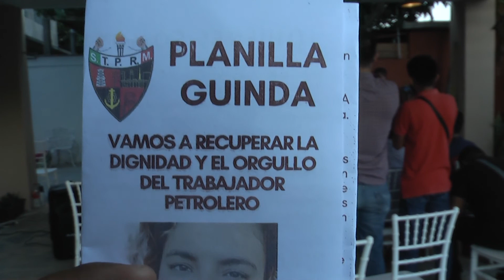BITE CAMPAÑA PLANILLA GUINDA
La planilla guinda, encabezada por Lucía Lara inició su campaña esta tarde, como aspirante a la Secretaría General de la sección 58, luego de haber obtenido un registro exitoso. En ella hizo el llamado a los demás candidatos a participar en un debate que permita presentar sus propuestas e iniciativas a sus compañeros petroleros